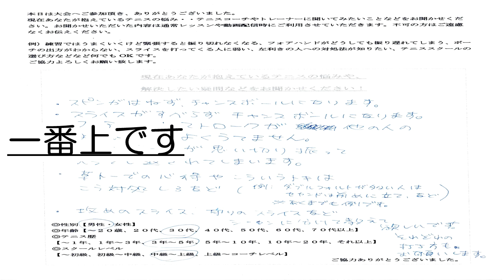【フォアハンド】スピンが跳ねず打ち込まれてしまう・・・～動画テニススクール～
スピンをしっかり跳ねさせましょう